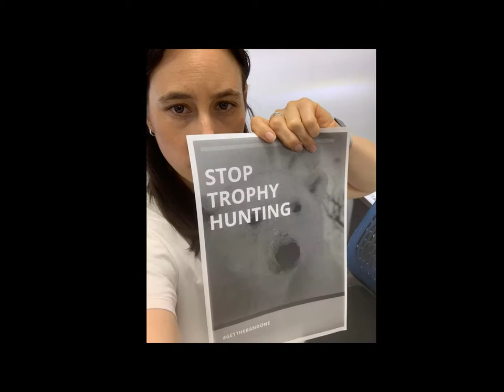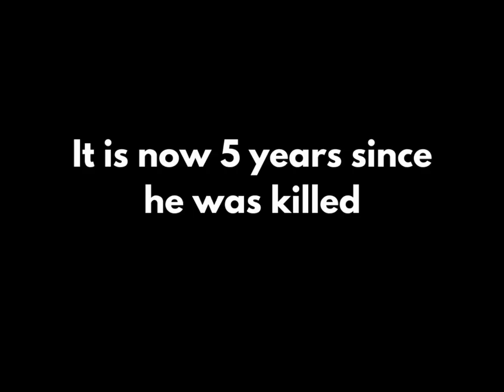We Remember Cecil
86% of people in the UK want a ban on hunting trophy imports. We have created a coalition to support the enactment of a ban in the UK, we are actively lobbying the British Government to listen to its people to enact this ban.

Animal Aid, Animal Defenders International, Born Free Foundation, Four Paws UK, Humane Society International UK, International Wildlife Bond, Lion Aid, OneKind, People for Nature and Peace, Protecting African Lions, RSPCA, Voice4Lions, World Animal Protection, and the Zimbabwe Elephant Foundation are all partners in CATHIE, the coalition against trophy hunting imports and exports.